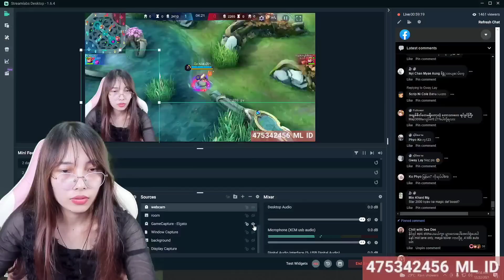Nikk001 vs WalkingMikey | မြန်မာနံပါတ်(၇)Fannyရဲ့တစ်သက်နဲ့တစ်ကိုယ် ကြည့်ရခဲတဲ့ပွဲမျိုးလာပြီ